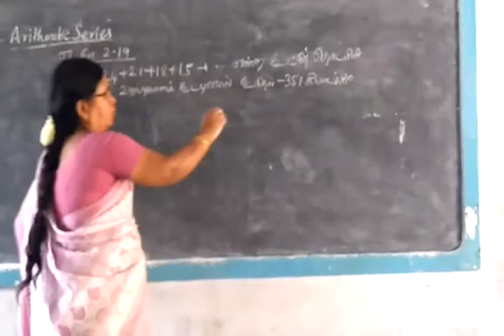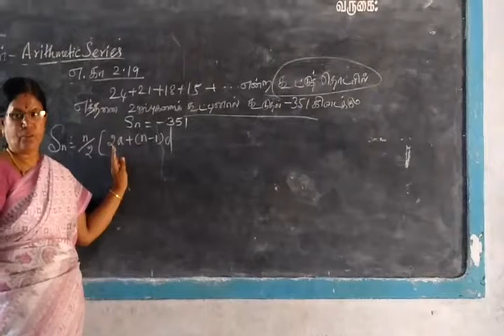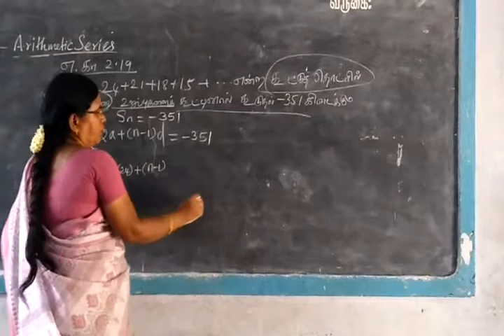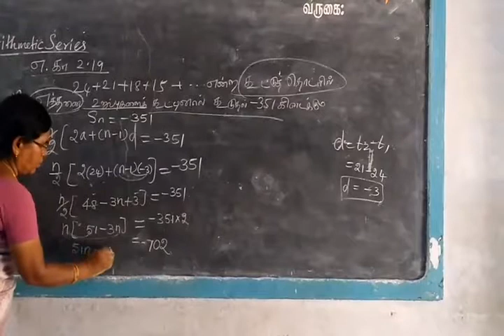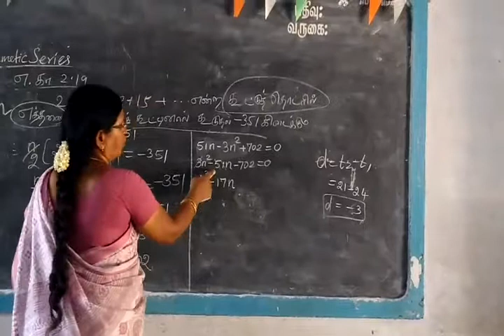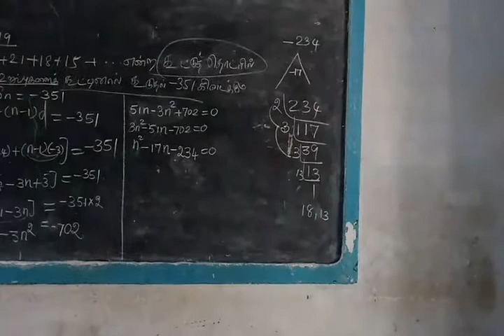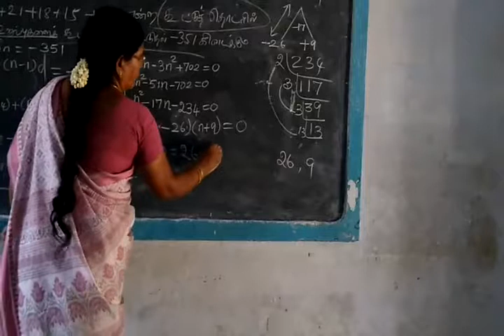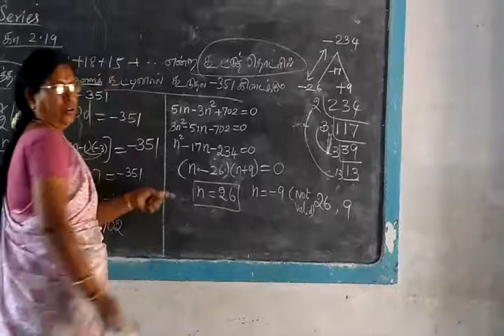TN SB 10th Maths Sequences and series Part-47 Example-2.19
EXAMPLE-2.19
How many terms are there in arithmetic series 24+21+18+15+...to get the sum -351?